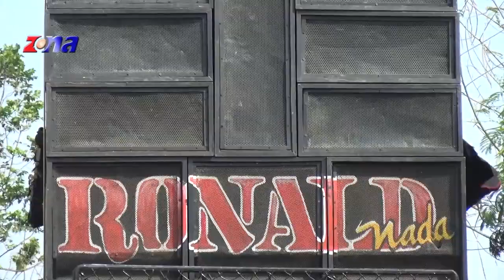Seksi | Singa Dangdut Ronald Nada | Live Sarimukti Cipunagara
Khitanan. Arzen Al-Fariji
Kel. Bpk Manan / Ibu Daniah
Dsn. Sarimukti RT. 19/07 Ds. Tanjung
Kec. Cipunagara Kab. Subang